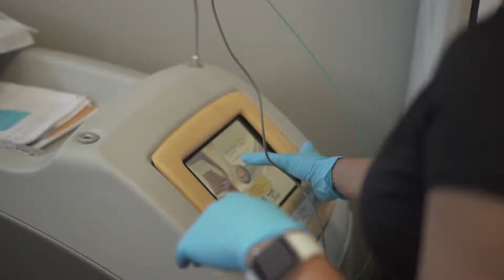Smart Lipo at Carolina Age Management Institute - A short introduction to how we do it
A short introduction to how we do SmartLipo at CAMI.  Liposuction can be done as an outpatient procedure without needing General Anesthesia and recovery time is 3-7 days.  Recovery is mild, and you can still walk around and function.